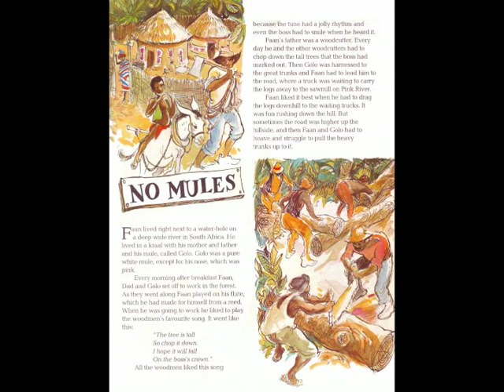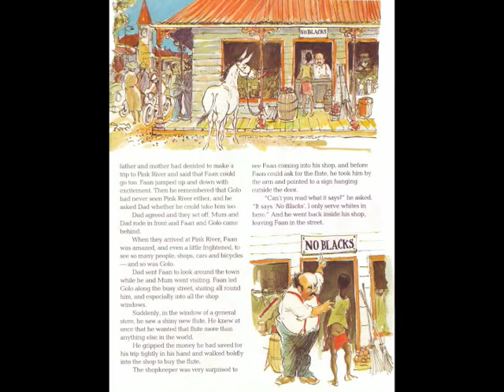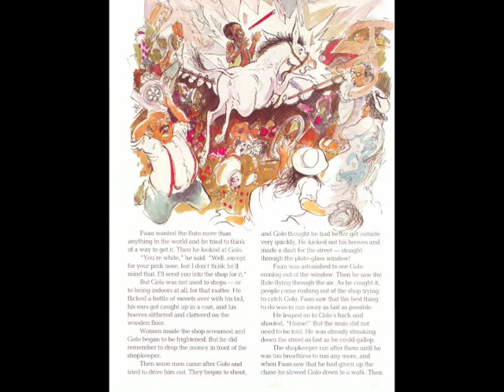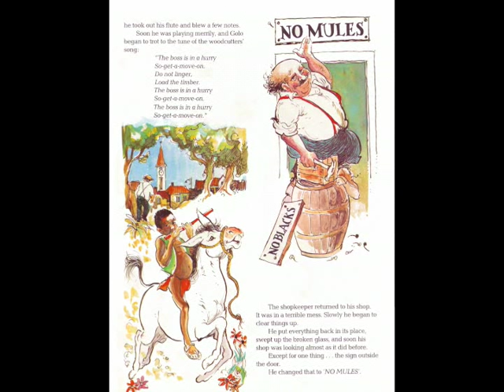No Mules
0:17 - A comical story set in South Africa by writer and painter William Papas. Papas, who lives in Greece, produced special illustrations for this presentation of his story which was first published by Oxford University Press.
7:39 - Written and Illustrated by William Papas, Read by Gemma Craven